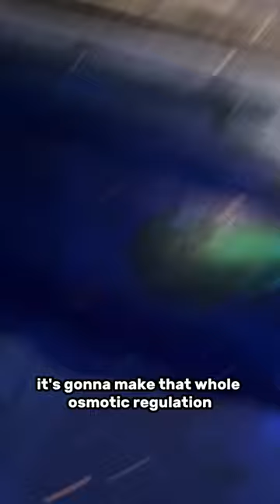Did Mr. Clean die?